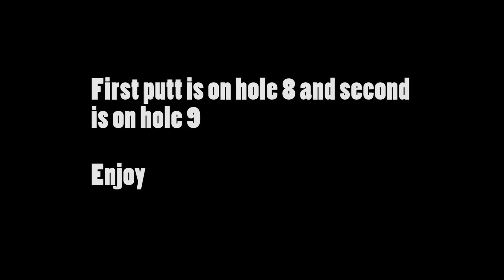INSANE LONG TURBO PUTTS BACK TO BACK! (must see)